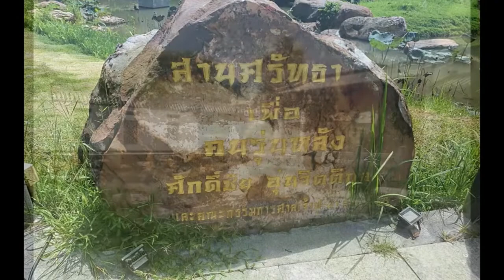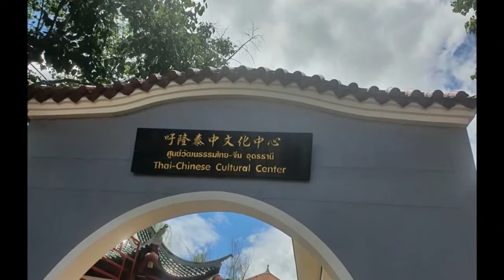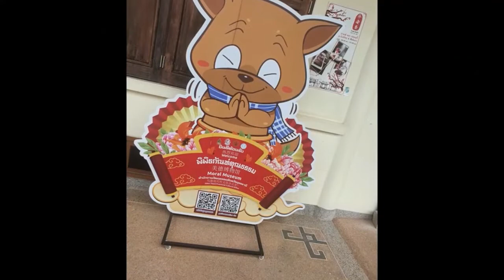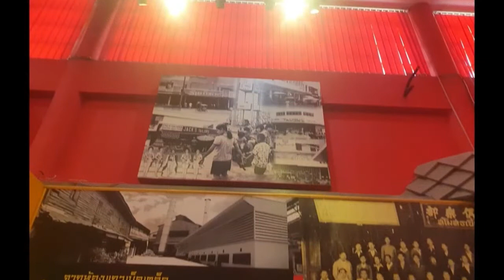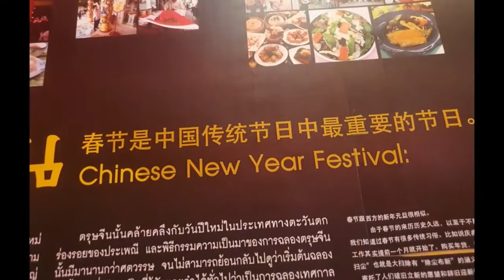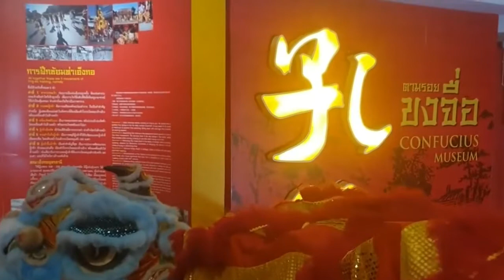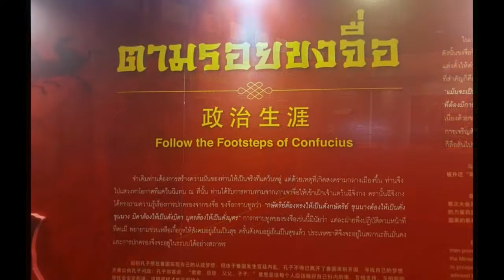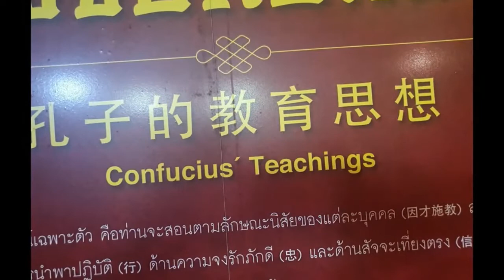Thai-Chinese Cultural Center 888 ถนน39 Tambon Mak Khaeng, Mueang Udon Thani 41000 isaan พิพิธภัณฑ์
They pack a lot of content, into a compact space here, with several museums (Confucius, Moral and History of Udon Thani) rolled into one at the Thai-Chinese Cultural Centre. Immaculate gardens, fish ponds and fountains, complete the beautiful picture here. Centrally located adjacent to Nong Bua Public Park and a short walk to UD Town, with ample car parking, so the location is super convenient too

Be wary of imitators and discover that there are more original stories, 100% free for you to explore, right here.

Google Guides, Restaurant Guru, Twitter, Trip Adviser and Instagram

Check Out;
Travel, Food, Drink, Fun, Photography plus;